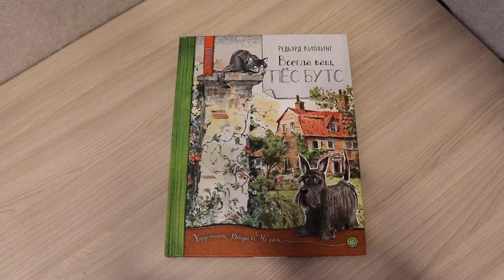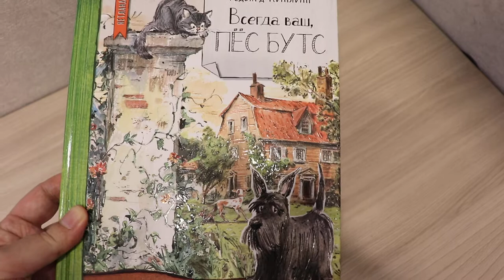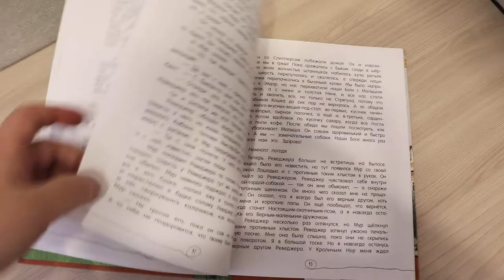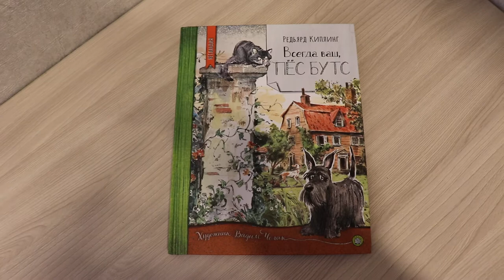Обзор классно изданной книги "Всегда ваш, пес Бутс"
В "Лабиринте" натолкнулся на новое издание старой доброй повести Киплинга "Всегда ваш, пес Бутс" с иллюстрациями Челака. Купил и ни разу не пожалел. Очень хорошо иллюстрированная книжка в переводе Токмаковой.